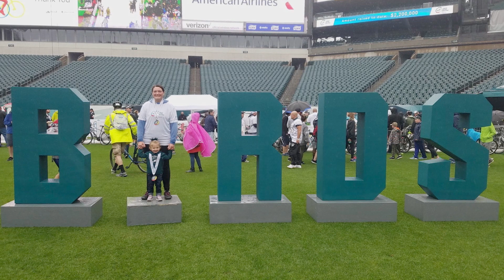Welcome to the A.J. Drexel Autism Institute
The A.J. Drexel Autism Institute is the first research organization to apply a public health science approach to understanding and addressing the challenges of autism spectrum disorders (ASD). A Philadelphia family shares an inspiring story about what it was like working with the Autism Institute to confirm that their toddler was on the autism spectrum, and how they're moving forward.